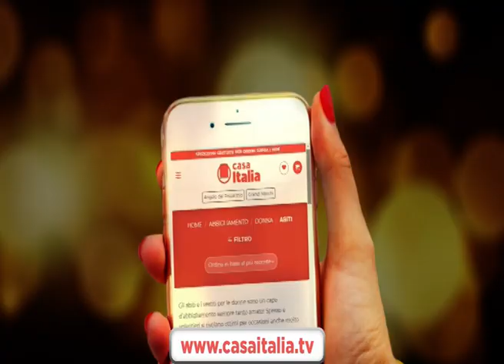"Bocce mon amour" 6a puntata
Ospiti in studio: Ospiti in studio: Stefano Aliverti, Elisa Luccarini e il presidente della società Savonese Alessandro Gugliotta